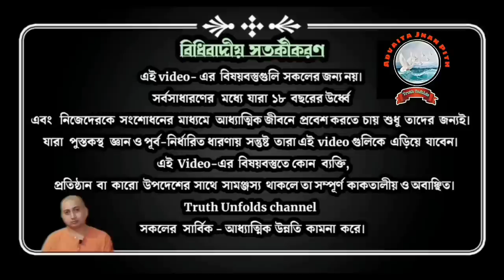টেলিপ্যাথি কি শুধুই কাকতালীয়? IS TELEPATHY JUST A COINCIDENCE? II SWAMI TRAILOKYANANDA II 12-09-23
১. টেলিপ্যাথি কি?
২. টেলিপ্যাথির সত্যতা কতদূর?
৩. টেলিপ্যাথির বৈজ্ঞানিক সত্যতা কতদূর?

১.আপনি  JOIN করতে পারেন শ্রীমদ্ভগবদ্গীতা, কঠোপনিষদ্, শ্রীশ্রী চন্ডীর  মতো কোর্সে ।

২. ঘরে বসে বিবেকচূড়ামণির মতো কোর্সের সম্পূর্ণ লাভ নিতে, দেরি না করে আজই যুক্ত হন নিচে দেওয়া link-এ click করে-

৩.সংস্থার এই যে কাজ তাকে সমর্থন করার সর্বোত্তম পথ আপনার আর্থিক সহযোগিতা, যা আমাদের মজবুত করে। মনে রাখুন আপনার কোর্স করা, অনুদান করা, এ সবকিছুই ঘুরে আপনার কাছেই আসবে পরোক্ষভাবে সামাজিক ও ব্যক্তিগত জীবনের রূপান্তরের মাধ্যমে।

BANK Details :-
ADVAITA JNAN PITH
Axis Bank

🛑🌟 UPCOMING COURSES🌟🛑